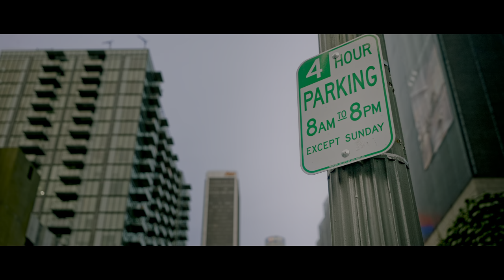DOWNTOWNLA (HDR4k)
Best viewed on HDR 4K monitors